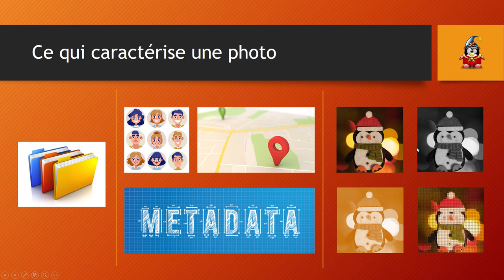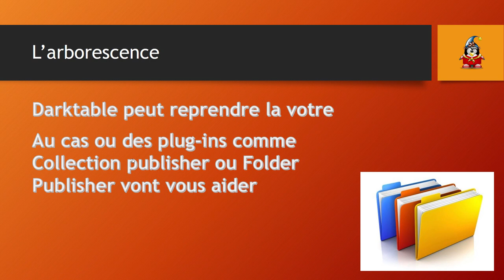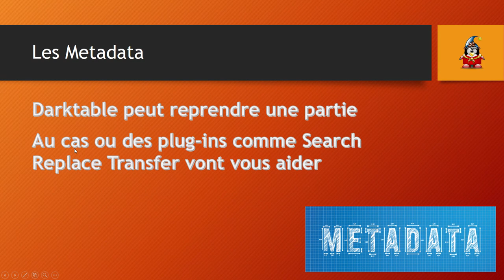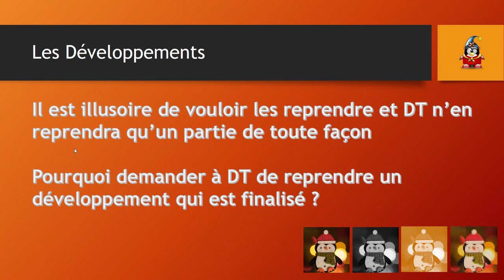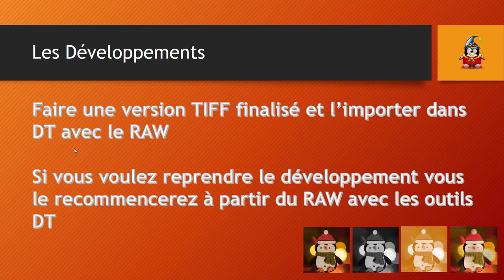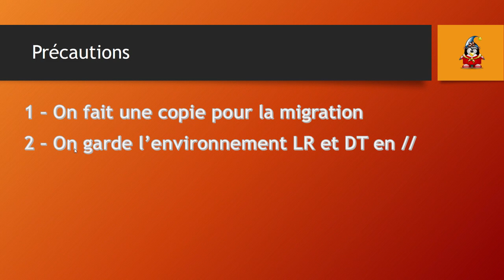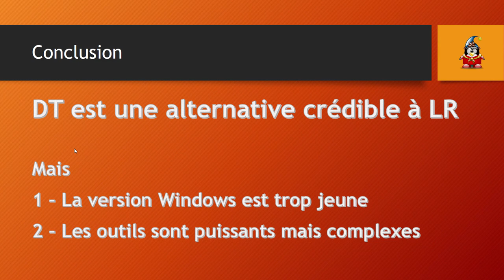De lightroom à Darktable 05 - Migration et conclusion